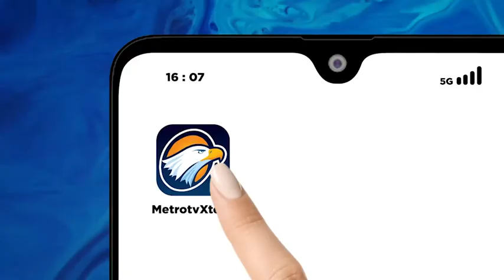Pindah ke Indonesia untuk Melayani Umat, Gimana Tanggapan Keluarga Amanda?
MetroTV, Mereka adalah orang-orang yang mendapat mujizat dari Tuhan dan dipergunakan Tuhan untuk melayani umat.

Selengkapnya dalam KickAndyShow spesial natal "BERNAZAR DI JALAN TUHAN" Minggu (24/12) pukul 21.05 WIB.